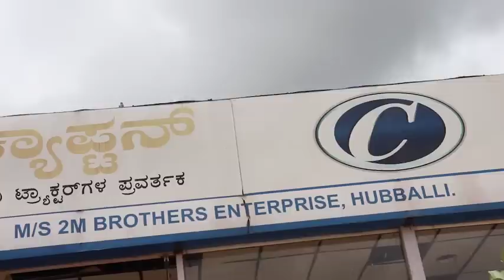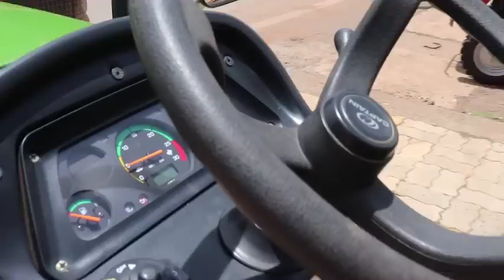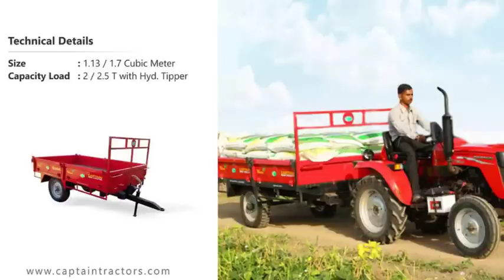ಸರ್ಕಾರದಿಂದ ರೈತರಿಗಾಗಿ 75,000₹ 2,00,000₹ ಅನುದಾನ ಯೋಜನೆ Captain tractor in Hubli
ನಮ್ಮ ಕರ್ನಾಟಕ ರಾಜ್ಯದ ರೈತರಿಗಾಗಿ ನಿಮ್ಮ ಹೊಲದ ಎಲ್ಲಾ ಕಾರ್ಯಗಳಿಗಾಗಿ Capitan tractors in Hubli" all type of implements and captain Tractors models "

Captain Tractors ( 2M BROTHERS ENTERPRISE )
PB Road Opp. APMC Yard, Amargol, Hubli, Karnataka 580025
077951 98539